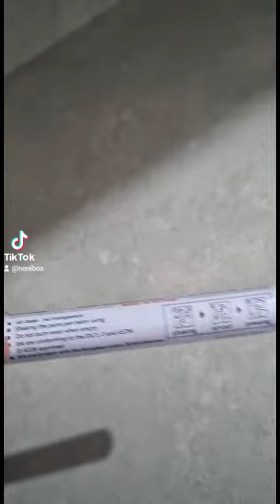Modificando las letras de las llantas de mi auto con Plumón de Aceite